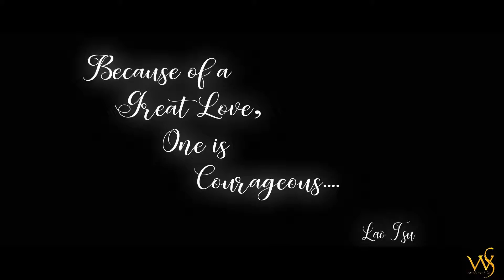Clyde & Kathleen Prenup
– Maya Angelou

Location : Wiford Hotel & Casino

We accept All kinds of events - DEBUT, WEDDINGS, BIRTHDAYS, BAPTISMAL, CORPORATE EVENTS, CHRISTMAS PARTIES, REUNIONS for your PHOTO AND VIDEO COVERAGE.